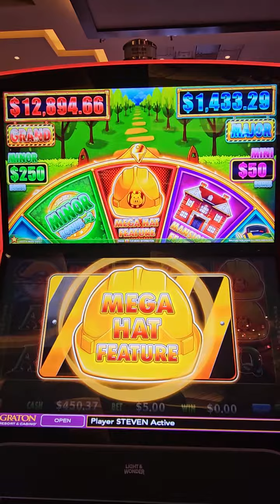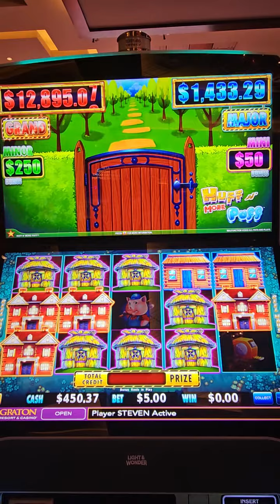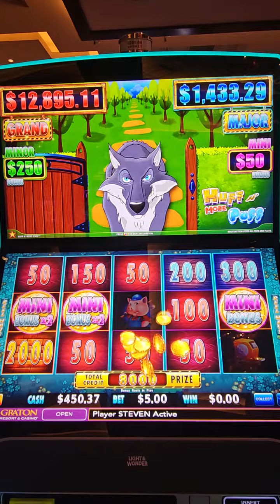gets the wheel feature on huffandmorepuff 🤩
@sometimessteveslots gets the wheel feature on Huff and More Puff!